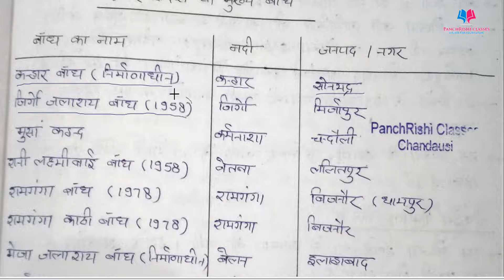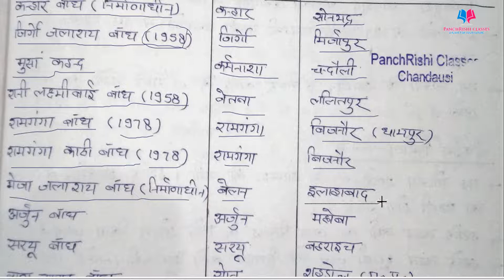3.उत्तर प्रदेश की प्र्मुख झीले/ताल/कुंड और प्रमुख बांध